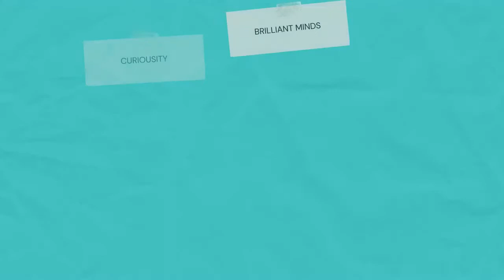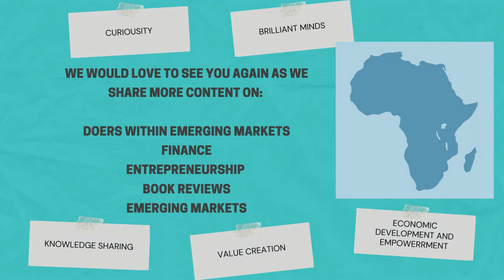Saran Kaba Jones-Founder of Face Africa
"Saran Kaba Jones is the Founder and CEO of FACE Africa, a community development organization working to strengthen water, sanitation and hygiene (WASH) infrastructure and services in rural communities across sub-Saharan Africa.

Saran was born in Liberia but left in 1989 at the young age of eight, shortly before the country's civil war began. The daughter of a career diplomat, Saran spent her formative years living in Cote d’Ivoire, Egypt, France and Cyprus before moving to the United States in 1999. She returned to Liberia almost 20 years later to find a country in desperate need and made it her mission to help, specifically focused on access to safe drinking water and sanitation and empowering women and girls through education and skills training." (Excerpt from Face Africa's Website)